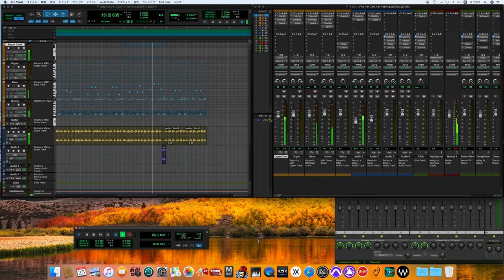Five per Cent for Nothing / Yes cover (70's sound finish)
#5% for Nothing
#5% cent for Nothing

Personnel
Credits are adapted from the album's liner notes.
Jon Anderson – lead and backing vocals
Steve Howe – electric and acoustic guitars, backing vocals
Chris Squire – bass guitars, backing vocals, additional electric guitar
Rick Wakeman – Hammond organ, grand piano, RMI 368 Electra-Piano and Harpsichord, Mellotron, Minimoog synthesiser
Bill Bruford – drums, percussion
Production
Yes – production
Eddy Offord – engineer, production
Gary Martin – assistant engineer
Roger Dean – artwork, photography
David Wright – colour photo of Bruford on drums
Brian Lane – bank loan arrangement

レコーディング・メンバー
ジョン・アンダーソン – ボーカル
スティーヴ・ハウ – ギター、ボーカル
クリス・スクワイア – ベース・ギター、ボーカル、ギター
リック・ウェイクマン – ハモンドオルガン、ピアノ、エレクトリック・ピアノ、ハープシコード、メロトロン、ミニモーグ
ビル・ブルーフォード – ドラムス、パーカッション